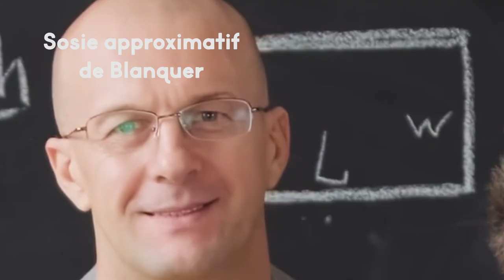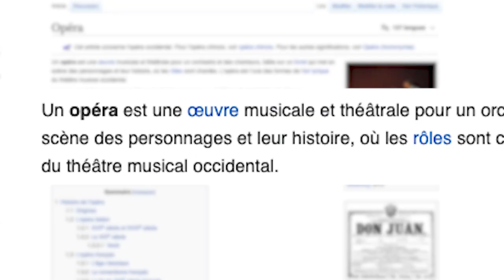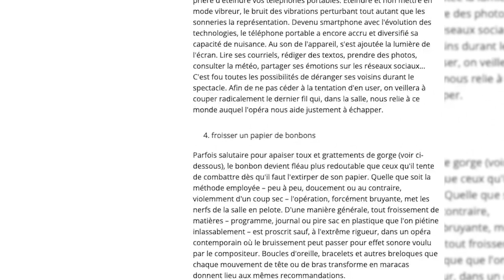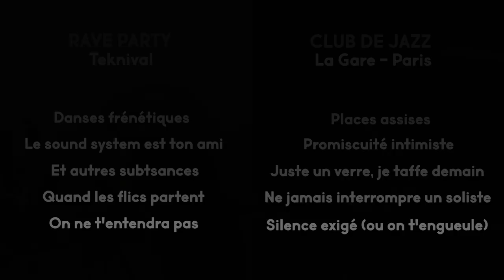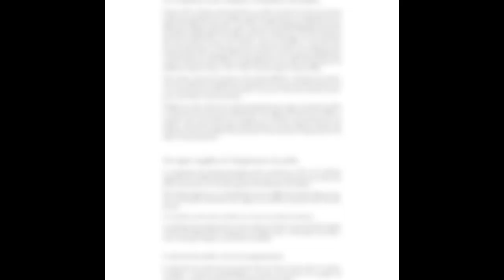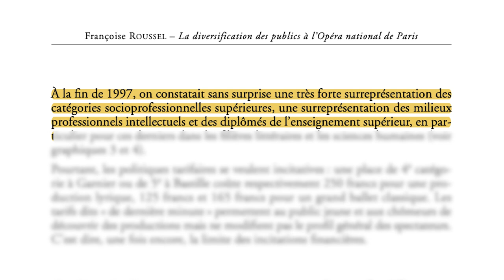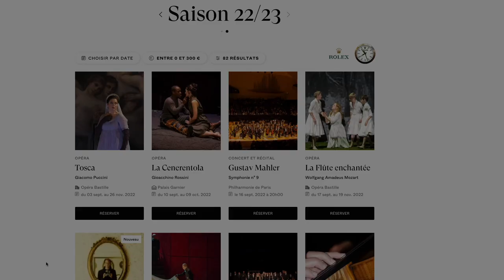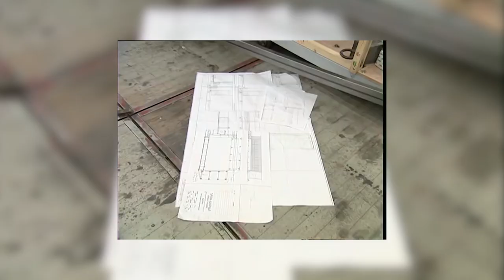L'OPÉRA : un truc de BOURGEOIS ?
Qui va à l’opéra ? Qui sont ses spectateurs, garants du bon goût et du naturellement beau ?
Focus sur un lieu emblématique de la classe bourgeoise, promis sans (trop de) haine des riches.
00:00 Introduction
03:11 L'opéra
06:55 Les bourgeois
11:15 Repenser la médiation culturelle
13:10 Conclusion

📚 Sources :

La Distinction. Critique sociale du jugement. (Pierre Bourdieu)

La stratification sociale des goûts musicaux. Le modèle de la légitimité culturelle en question (Philippe Coulangeon)

Transmissions culturelles entre parents et enfants : le cas des goûts musicaux (Maud Derbaix, Christian Derbaix, Marie Kindt, Michaël Korchia, Melisa Luna Fernandez)

Structure et historicité des goûts musicaux et cinématographiques. Analyse factorielle et interprétation sociologique (Hervé Glevarec, Philippe Cibois)

La « tablature » des goûts musicaux : un modèle de structuration des préférences et des jugements (Hervé Glevarec, Michel Pinet)

Les pratiques culturelles sont-elles vraiment définies par l'origine de classe sociale ? (Anne Julien, Simon Laflamme)

La fabrique des goûts (Wenceslas Lizé, Olivier Roueff)

L'Éducation musicale à l'école primaire : quelles relations avec le rapport personnel à la musique de l'enseignant ? (Frédéric Maizières)

Le capital culturel dans tous ses états (Delphine Serre, Dans Actes de la recherche en sciences)